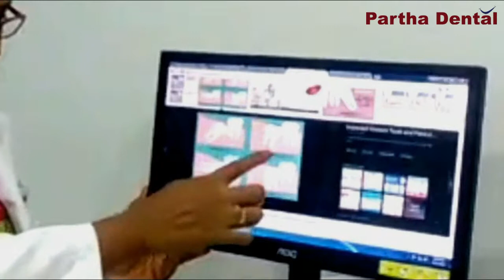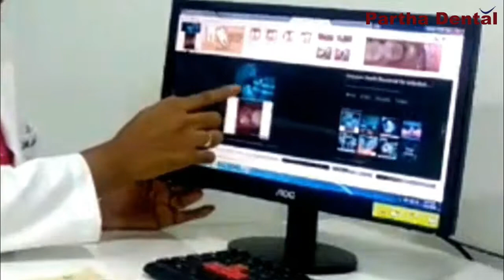Awareness video about Impacted Wisdom Tooth II Partha Dental II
Affected insight teeth (or affected third molars) are intelligence teeth which don't completely eject into the mouth due to blockage from other teeth (impaction). On the off chance that the astuteness teeth don't have an open association with the mouth, agony can create with the beginning of aggravation or contamination or harm to the neighboring teeth.